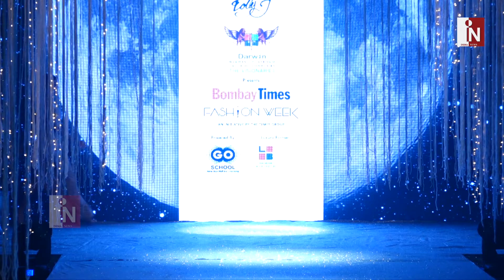Tara Sutaria की Hotness ने हिला दी पूरी Bollywood Industry, देखने वाले हो गए दीवाने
India News